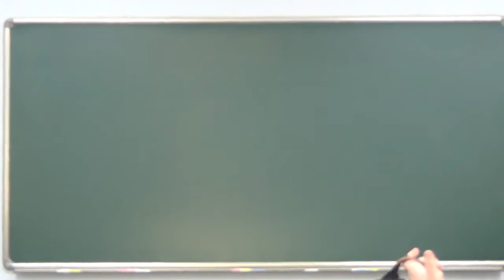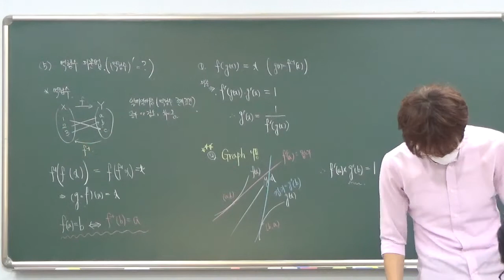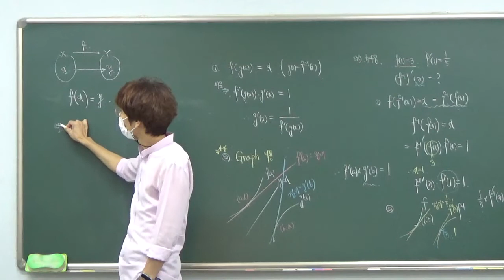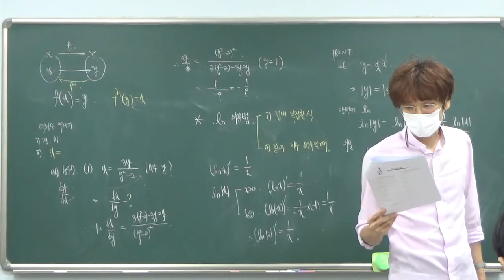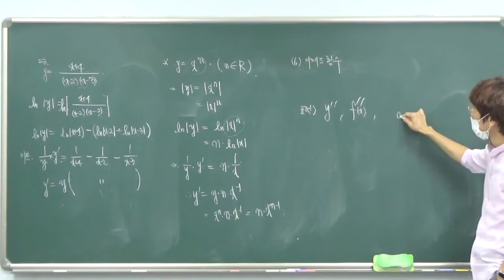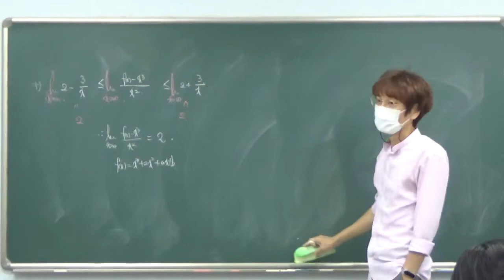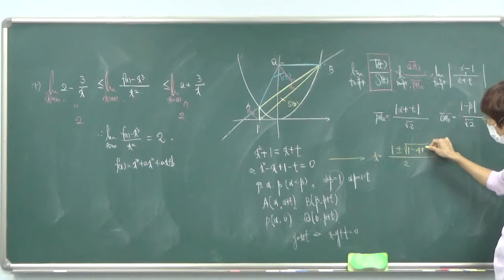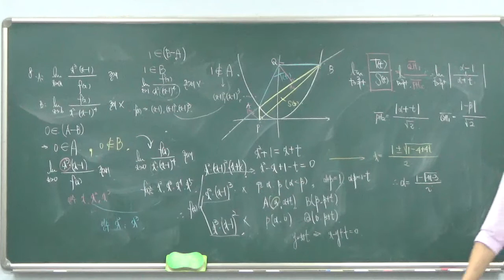고2 미적분 9월 7일 수요일 배성우선생님